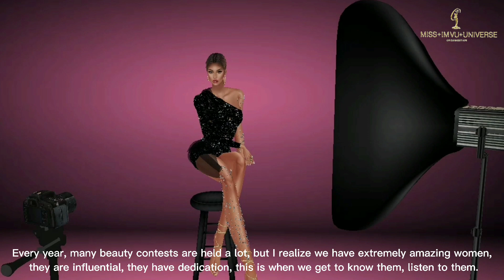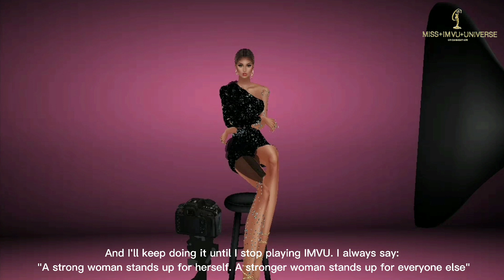UP CLOSE: MISS IMVU UNIVERSE VIETNAM 2021 - HORTA JULIA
Why not remove the Capcut logo? Because Horta wants to respect its creator. Hope you don't mind it. Have fun watching
Story content:
Hi, I'm Horta Julia, Miss IMVU Universe VIETNAM 2021.
Becoming MISS VIETNAM IMVU has helped me have a more solid stepping stone. I am more mature, more confident and more complete.
I was born in a farming family, fortunately from an early age, my parents oriented us that only education can change our brothers' lives. Currently, I am a student majoring in pharmacy, following the wishes of my family. I love scientific research and I am doing research on liver cancer drug with “Male papaya flower”.
I used to hate my name @QQ802259 it really made me self-deprecating and guilty. Horta used to think that it was taking away her chances of winning a beauty contest and I just want to change the name now. But at the moment when I am eligible to change another name, but "No" after being crowned MISS VIETNAM IMVU I have accepted it and love this name more. “Why am I so obsessed with my name? While no one noticed it. Everyone has flaws and simply think that everyone accepts it. I can't choose my name, but I'll make it better.
During my time in office, I have always actively participated in propaganda activities such as “HIV/AIDS”, “Smile Train”, “Stop Asia Hate”,… In my “Woman Empower” series of projects,The project that I brought with me on this journey is called "WOMAN TALK" The program to honor women at the IMVU game was implemented. Every year, there are many contests born, but I realize we have extremely amazing women, they are influential, they have dedication, this is when we get to know them, listen to them. share, confide connect them with many people, in order to spread positive messages and contribute to the betterment of the IMVU community. Every month 2 issues start, I firmly believe that this project will more or less bring practical benefits. and that's what i share with you about my project. Please follow and support this